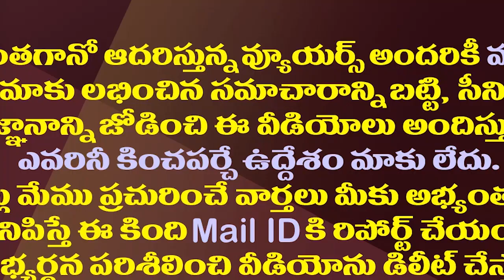లోకేష్ పాదయాత్రకు గ్రీన్ సిగ్నల్..కానీ కండిషన్స్ అప్లై| AP Police Green Signal To Lokesh Padayatra